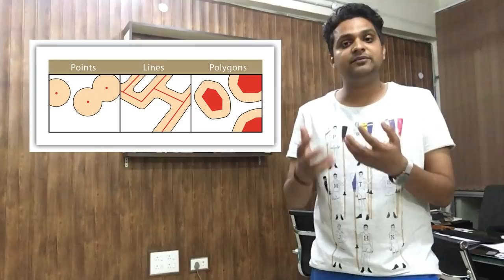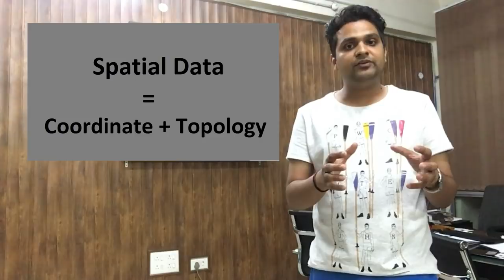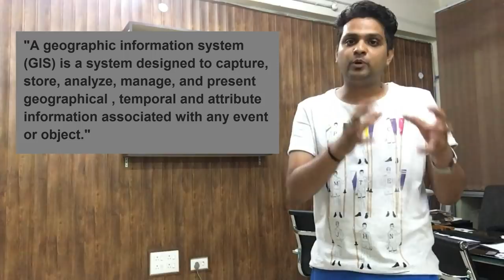GIS Lecture 1 : What is Geospatial or Spatial Data and GIS (Geographical Information System)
What is Geoaptial Data or Spatial Data or Geographic Information?
What is GIS (Geographical Information System)